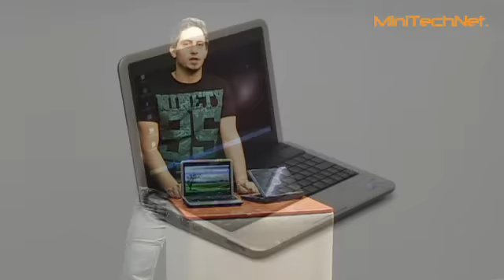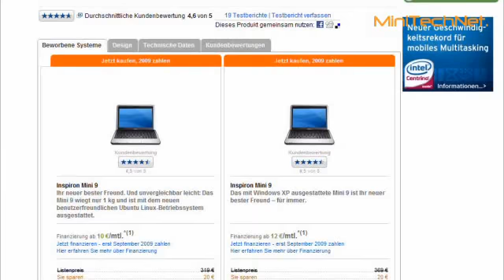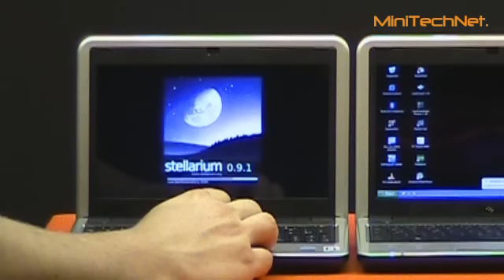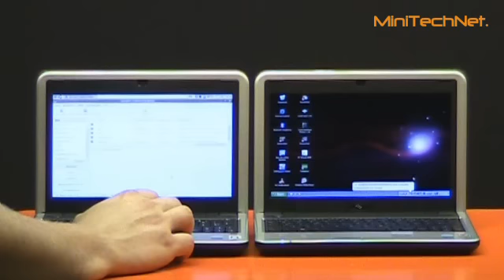Dell Inspiron Mini 9 Netbook (DE)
First Look des Dell Inspiron Mini 9 Netbook mit Windows XP oder Ubuntu Linux Betriebssystem, 8.9" Display und Intel Atom CPU.